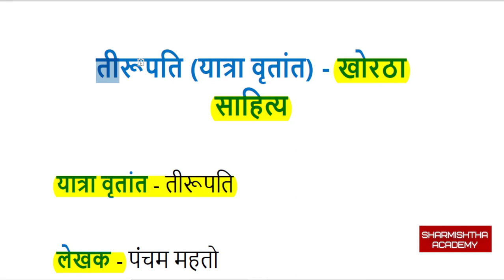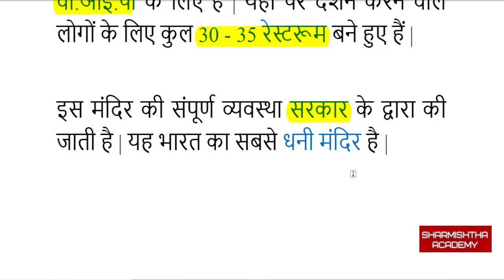तीरूपति (यात्रा वृतांत) (खोरठा साहित्य) | (Khortha Literature) - Sharmishtha Academy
इस वीडियो में खोरठा साहित्य के तीरूपति यात्रा वृतांत की सारांश दी गयी है |